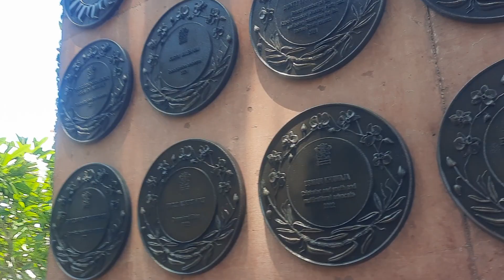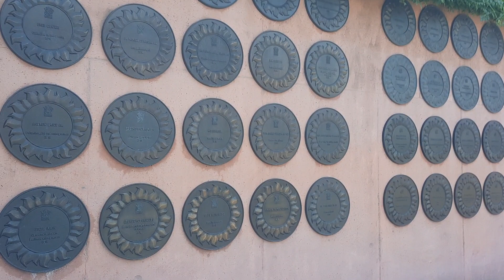Wall of Fame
pasyal sa roma parkland